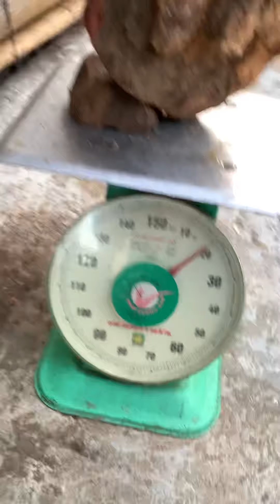GL cục cẩm chỉ krôngpa đặc tịt 17kg đục tiện đều víp ạ ( giá 1triệu bao ship ạ